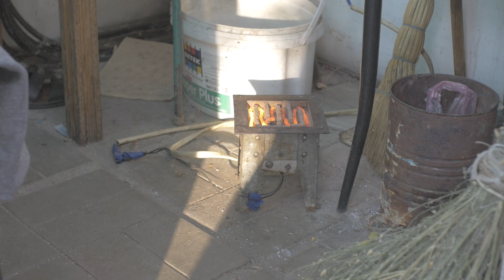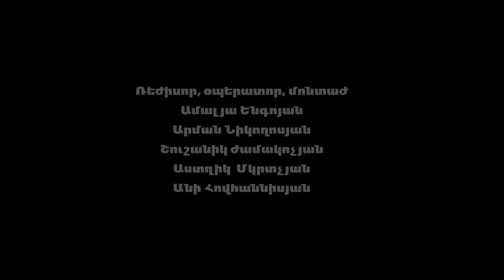Gorky Park: A Glimpse from Above | Filmmaking Level 3 Result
The ferris wheel of Gyumri has watched over the city for 15 years. But who’s watching over the wheel? Roland Arakelyan, the main character of Gorky Park: A Glimpse from Above. This documentary was created in the level 3 filmmaking workshop and tells the story of the ferris wheel and the origins of the park.